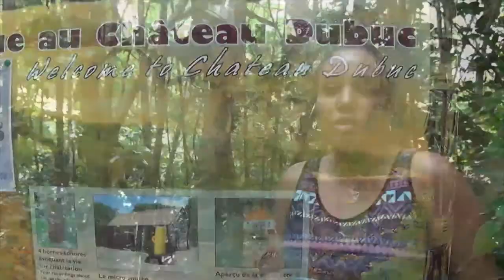Des capteurs sensoriels pour mieux connaitre les habitats du moqueur à gorge-blanche !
À l'heure actuelle, il existe peu de données sur les caractéristiques abiotiques de l'habitat du moqueur à gorge-blanche, espèce endémique des Petites Antilles et mondialement menacée. Aussi afin de pouvoir caractériser son habitat, les équipes du LIFE+ CAP DOM en Martinique utilisent des « capteurs Eko » : il s'agit d'outils innovants qui permettent, à partir d'une observation d'activité de l'oiseau, de relever les facteurs abiotiques du milieu. Utilisés conjointement avec les Song Meters, ils permettent de caractériser et localiser les derniers hotspots abritant l'espèce.  À terme, l'utilisation de cette méthode pourra être reproduite sur des territoires présentant des problématiques similaires, afin de protéger d'autres espèces menacées !